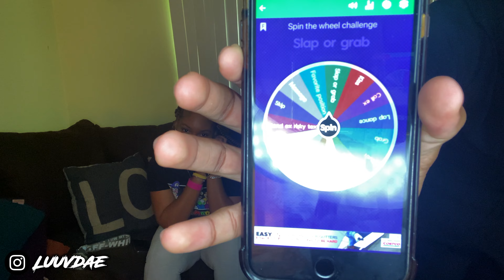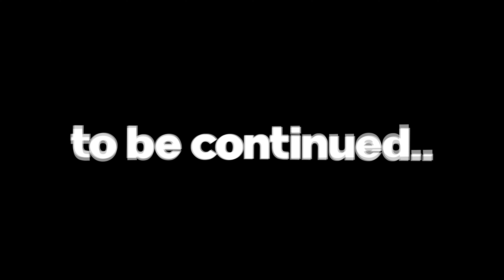EXTREME SPIN THE WHEEL CHALLENGE w / Freaky Friend * It got intense * 😛( 1 spin = 1 dare )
Spin the wheel challenge!

I love you all thanks for supporting ❤️🤞🏾